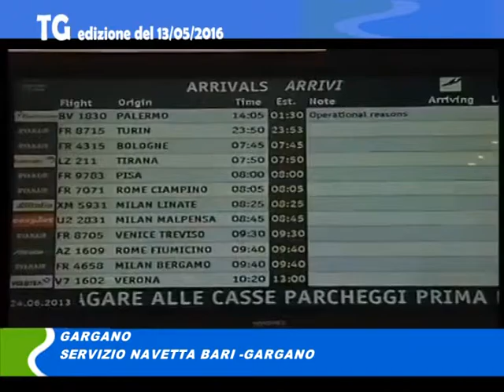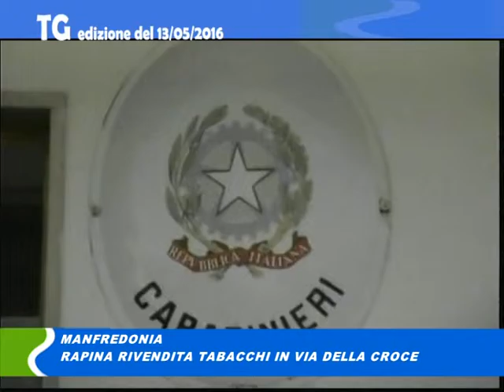TG 13 05 16